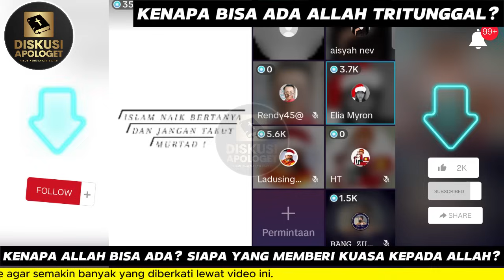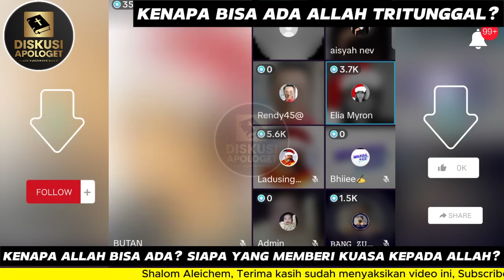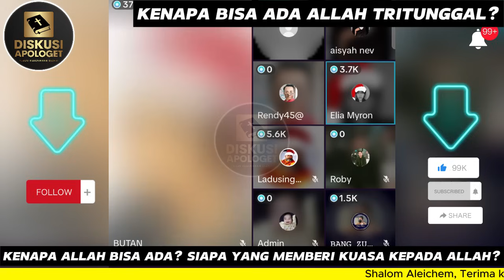ELIA MYRON | KENAPA ALLAH BISA ADA? SIAPA YANG MEMBERI KUASA KEPADANYA?